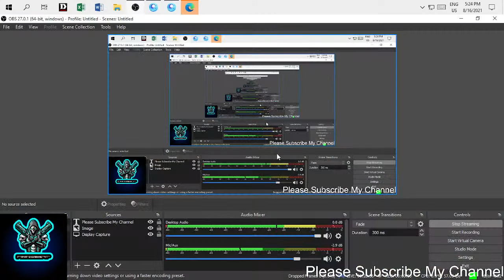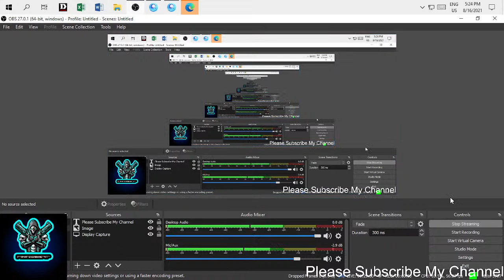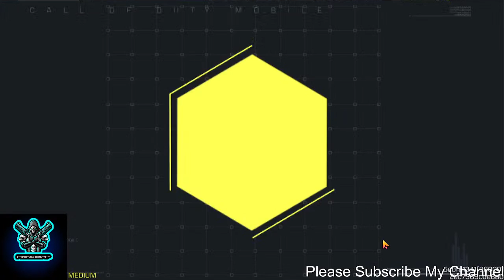FAYAZ GAMING YT Live Stream